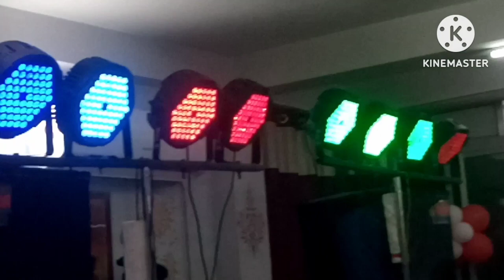enjoy party kiya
welcome to sonakshi official vlog 2.0
party me khub enjoy kiya, or masti bhi
kie, or dance party bhi hua, video
pasand ho to support kare